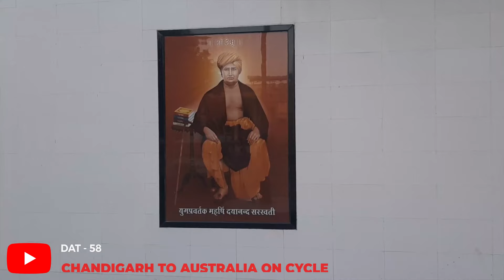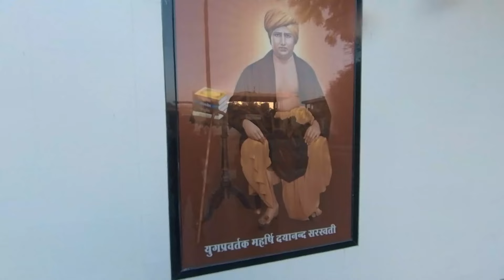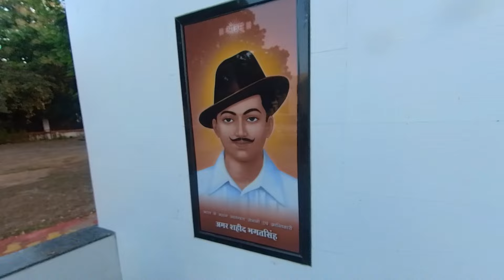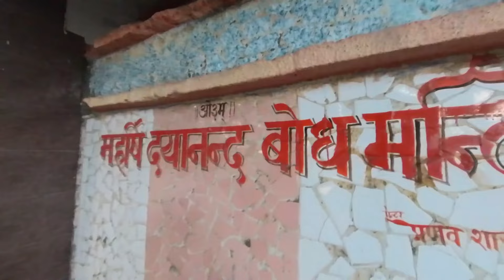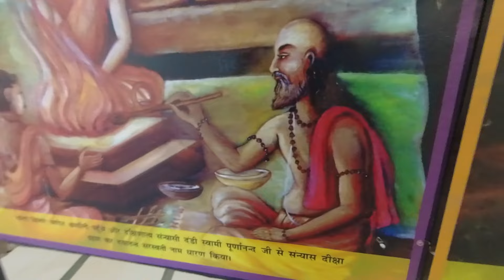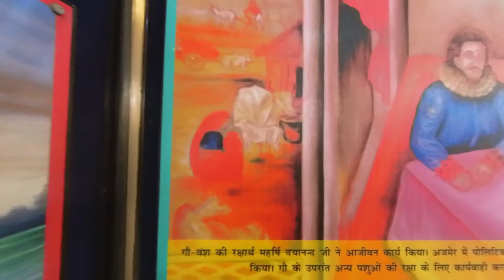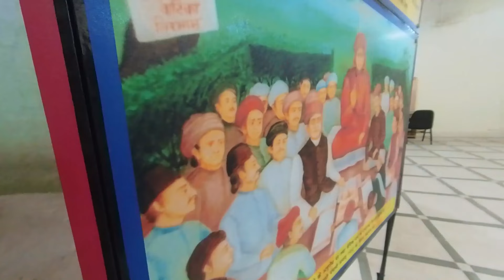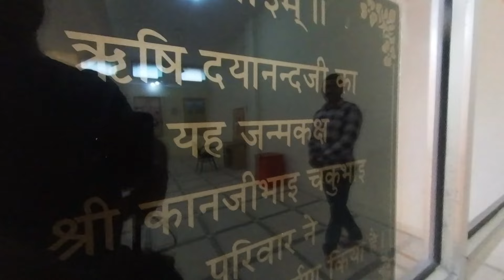Swami Dayananad Saraswati's Biography, Birthplace - TANKARA City मे आज का आर्य समाज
in today's episode I will take you to the city where Swami Dayanand Saraswati was born 200 years ago this place is known as tankara which is a city of Morbi district in Gujarat state of India in this episode we will visit Swami Dayanand Gurukul Ashram we will participate into the evening Vedic Yagya and also we will visit the house where Mul Shankar and today's Swami Dayanand Saraswati was born and also we will visit the temple where that incidence of Shivratri took place which changed is wave thinking and Lifestyle completely

to find out more about dayanand saraswati ka jivan parichay, you can

The video is all about dayanand saraswati ka jivan parichay information but also try to cover the following subject:
-swami dayanand dob
-swami dayanand saraswati biography in hindi
-swami dayanand saraswati ka jeevan parichay

So you wish to find out more about dayanand saraswati ka jivan parichay, I did too and here is the video that I created around this topic.
Dayanand saraswati ka jivan parichay intrigued me so I did some research study and created this YouTube video .

Our Yt channel has other similar videos about swami dayanand dob, swami dayanand saraswati biography in hindi and swami dayanand saraswati ka jeevan parichay
Now that you have actually watched our YT video about dayanand saraswati ka jivan parichay has it assisted?
Please 'like' the video to help other people searching for swami dayanand dob or swami dayanand saraswati biography in hindi :)